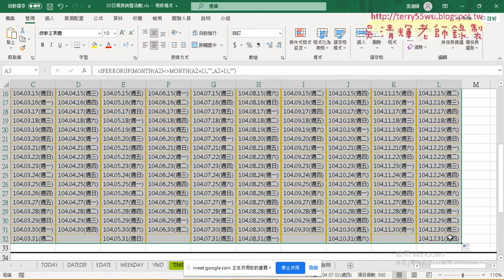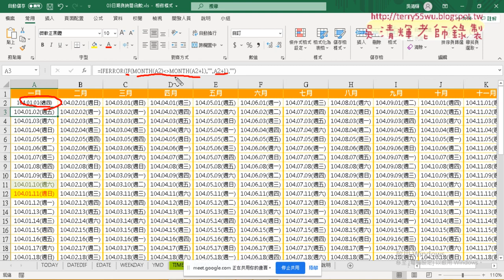09 判斷加一天月份是否相同與過濾錯誤